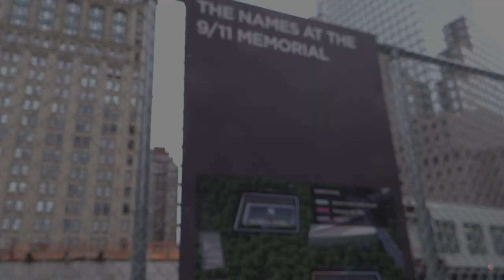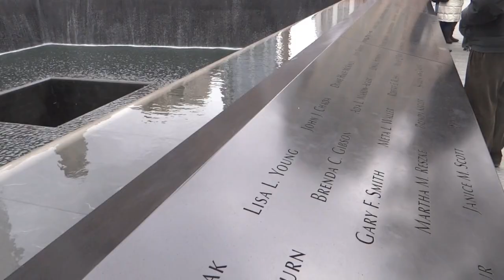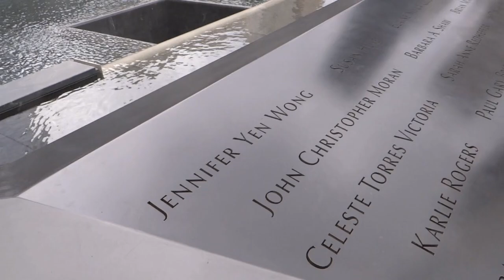9/11 Memorial Fountains New York. World Trade Towers Memorial at Ground Zero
Video tour of the 9/11 Memorial Fountains in New York. The World Trade Towers Memorial at Ground Zero.